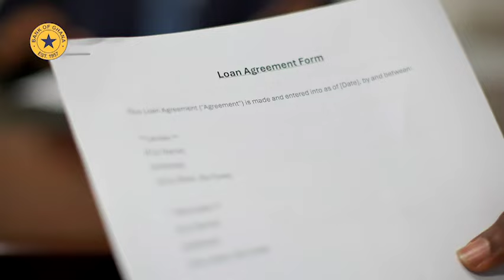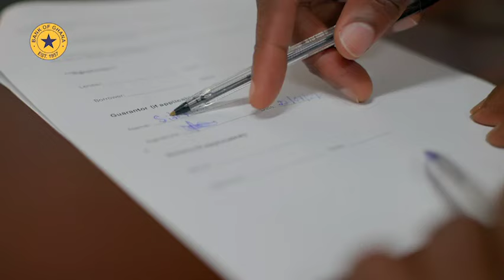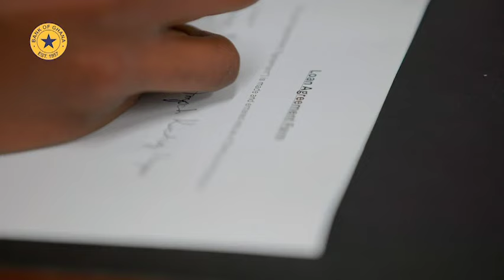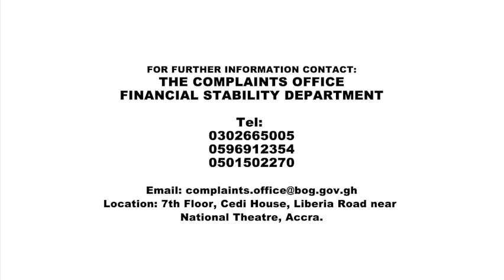Guaranteeing a Loan